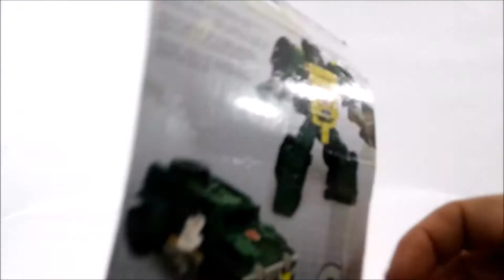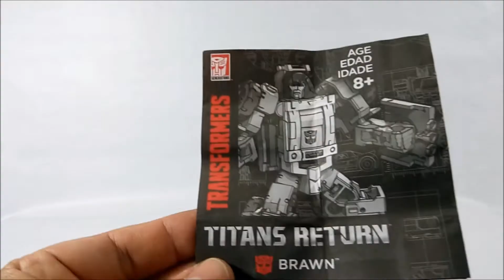Revisión Transformers 42: Titans Return Brawn en Español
Hola que tal amigos y amigas; desde Chile  "Juguetes de Culto" con otra revisión; Hoy veremos al Autobot Brawn en su versión de Titans Return

Roll Out..!!!

Juguetes de Culto